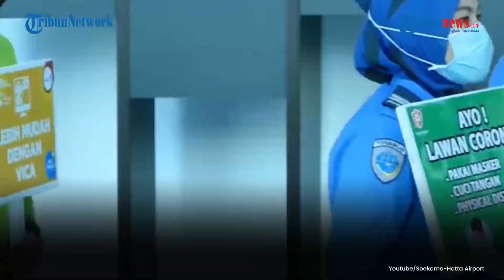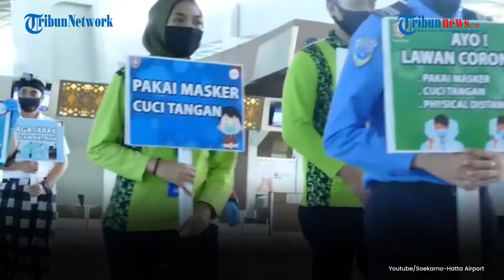Sudah Vaksin Dosis 2 dan Booster, Penumpang Pesawat Tak Perlu Lagi Tes Covid-19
TRIBUN-VIDEO.COM - Kementerian Perhubungan (Kemenhub) telah merilis syarat perjalanan dalam negeri melalui udara terbaru yang berlaku, Rabu (18/5/2022)

Dalam Surat Edaran (SE) Kemenhub Nomor 56 Tahun 2022, kini penumpang pesawat yang sudah vaksinasi dosis kedua dan booster tak perlu lagi melakukan tes RT-PCR maupun rapid tes antigen.

Namun, bagi penumpang yang baru vaksin dosis satu tetap wajib menunjukkan hasil negatif rapid test antigen atau tes RT-PCR sebagai syarat perjalanan.